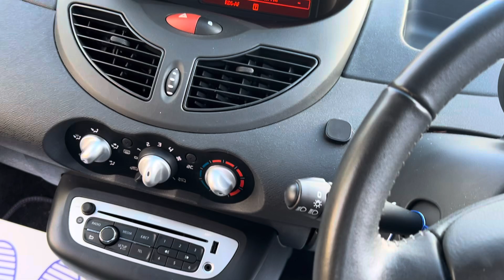|**NOW SOLD**RENAULT TWINGO 1.2 |**£2999**|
| GREAT 1ST CAR , 88,000 MILES, 12 MONTHS MOT, ALLOY WHEELS ETC |